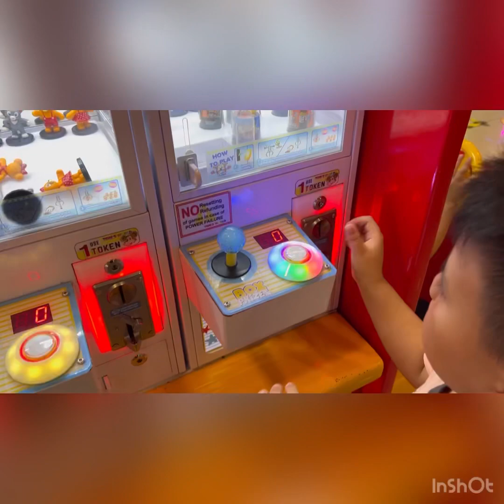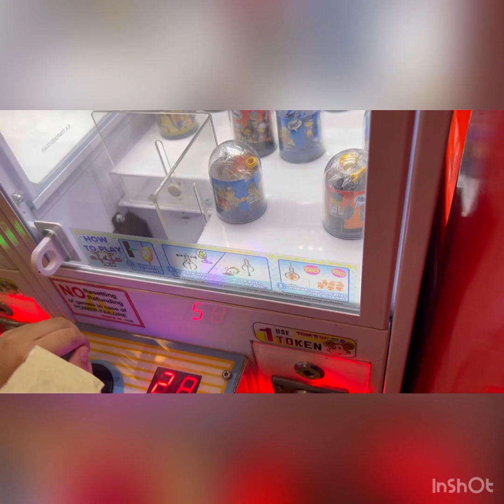Toms World fun day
Tom's World is part of an entertainment sector that provides amusement, and recreational services across the nation.